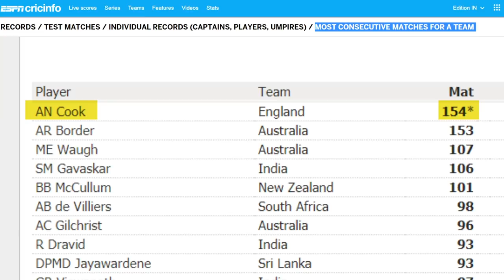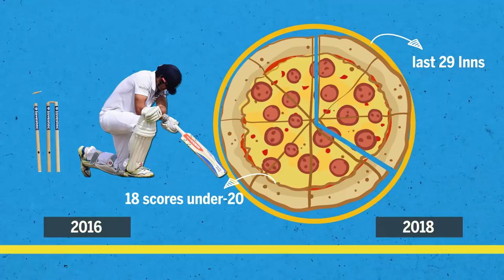कुक की कहानी | Storytime: About Cook (Hindi)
पूर्व कप्तान एलेस्टर कुक को हल्के में लेना बहुत भारी पड़ सकता है टीम इंडिया के लिए |